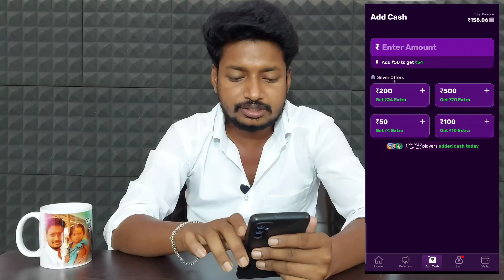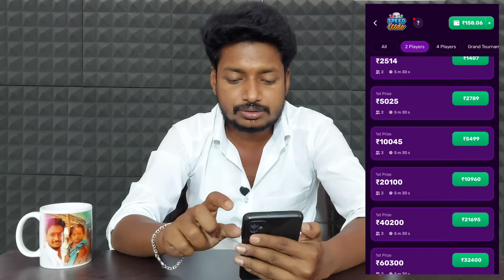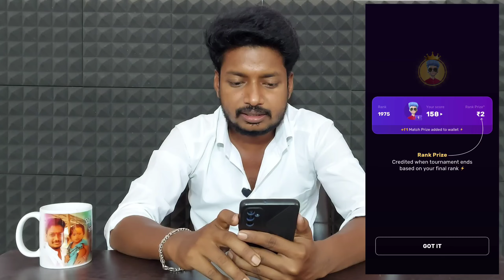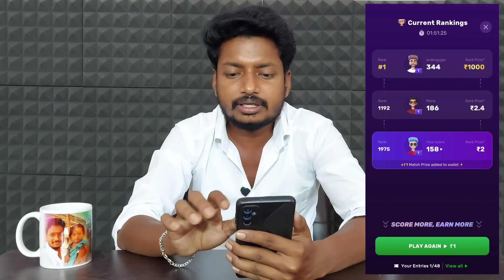earn money online telugu games | earn money online telugu latest